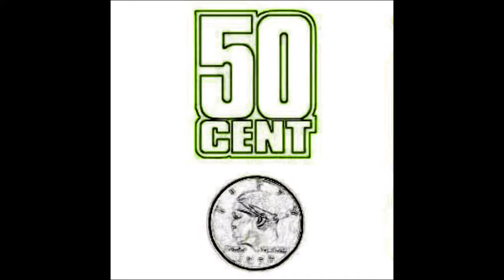50 Cent-The Hit(C&S)